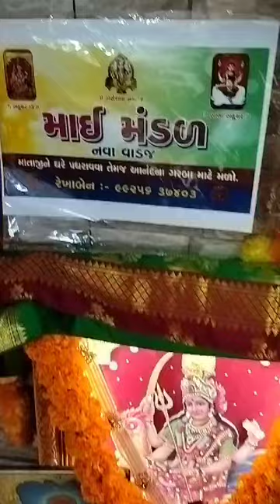Mai mandal nava vadaj Rekaben prajapati mobile 9925637403garbolike sare sabscrib karo D7/2/24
Video from tojigneshpatel437